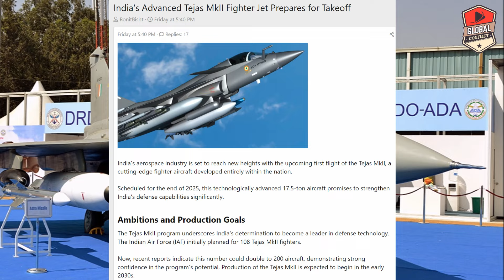200 जेट से नहीं होगा, हमें चाहिए और ज्यादा, Tejas Mk2 Order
200 जेट से नहीं होगा, हमें चाहिए और ज्यादा, Tejas Mk2 Order

India's aerospace ambitions are gaining momentum with the announcement that the advanced Tejas Mk-2 fighter jet is aiming for its first flight in 2025.

Dr. Jitendra Jadhav, Director of the Aeronautical Development Agency (ADA), confirmed the target timeline in a recent interview with Anantha Krishnan M of Tarmak Media House.

"We are working diligently towards the Tejas Mk-2's maiden flight, and the current target is between September and October of 2025," stated Dr. Jadhav. This timeframe, while subject to the complexities of aerospace engineering, provides a clearer outlook after previous development delays.

The Tejas Mk-2 represents a significant upgrade from the existing Tejas Light Combat Aircraft. Enhancements include a more powerful engine, advanced avionics systems, and a reinforced airframe, all designed to significantly boost its combat capabilities.

The Tejas Mk-2's initial flight will mark a landmark achievement for India's defense industry. "A successful Tejas Mk-2 program showcases India's growing expertise in developing advanced military aircraft, enhancing the nation's self-reliance in defense technology," commented aerospace analyst [analyst's name].

It's important to note that a recent report from Defence.in suggests an alternate timeframe, predicting an early 2026 first flight for the Tejas Mk-2. With complex projects of this nature, timelines can be subject to change.

India's Light Combat Aircraft (LCA) Tejas Mk1A program is making a major stride towards technological independence.

Dr. Jitendra Jadhav, Director of the Aeronautical Development Agency (ADA), has confirmed that Hindustan Aeronautics Limited (HAL) will begin replacing the Israeli ELM-2052 Active Electronically Scanned Array (AESA) radar with the domestically developed Uttam AESA radar starting with the 41st Tejas Mk1A fighter jet.

This move signifies a crucial step in India's ambition to reduce reliance on foreign defence technologies. The Uttam AESA radar, designed and built by DRDO's Electronics and Radar Development Establishment (LRDE), has undergone rigorous testing.

It has completed over 125 flight tests on the Tejas Mk1 aircraft, with only a few remaining tests before full integration into the Mk1A variant. Crucially, the Uttam radar has already received production clearance.

The Indian Air Force (IAF) plans to acquire a fleet of 73 Tejas Mk1A fighters. The first 40 aircraft will utilize the Israeli ELM-2052 radar, while the following 33 will be equipped with the Uttam AESA radar.

This gradual approach ensures a smooth transition without disrupting aircraft deliveries while the Uttam system scales up production, which is anticipated to begin as early as next year.

The Uttam AESA radar offers significant advancements over traditional mechanically steered radars. Its electronically controlled antenna array enables longer detection ranges, superior target tracking, and enhanced situational awareness for Tejas Mk1A pilots in combat situations.

This development in the Tejas Mk1A program highlights India's growing capabilities in the development of critical defence systems and its commitment to achieving greater self-sufficiency in the defence sector.